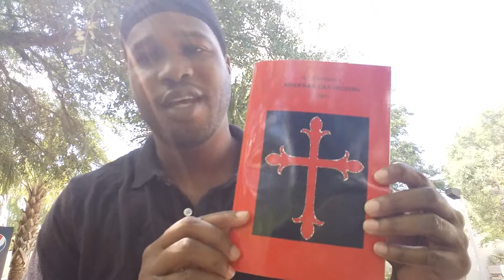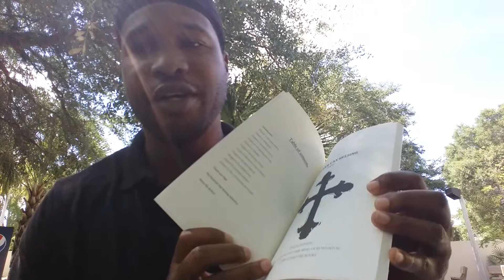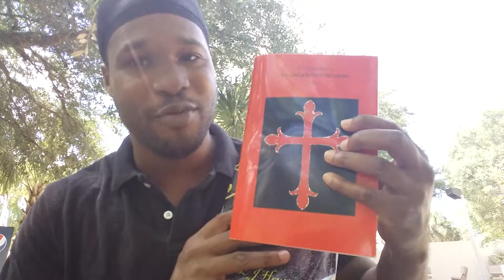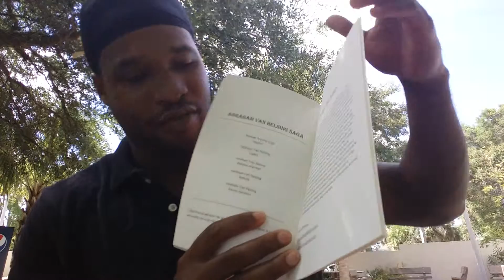Check out my books #4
Describing my new special edition Abraham Van Helsing Origin, why it differs from the first edition.